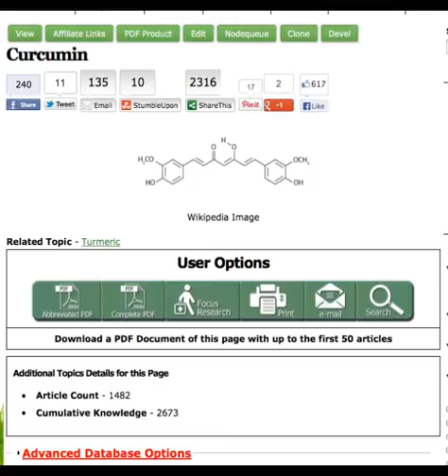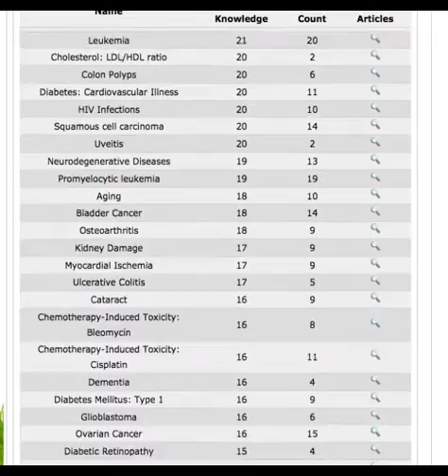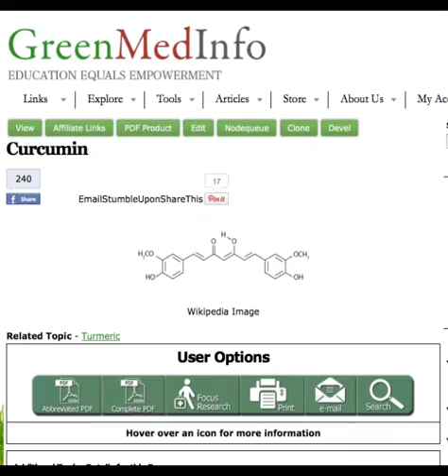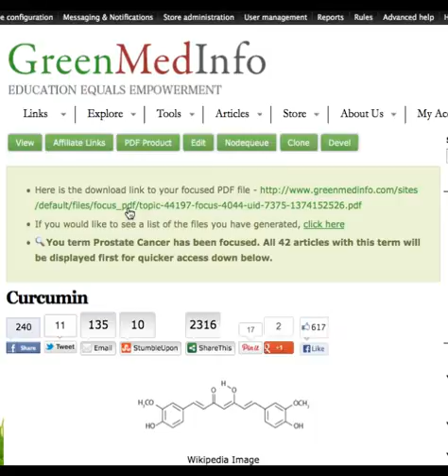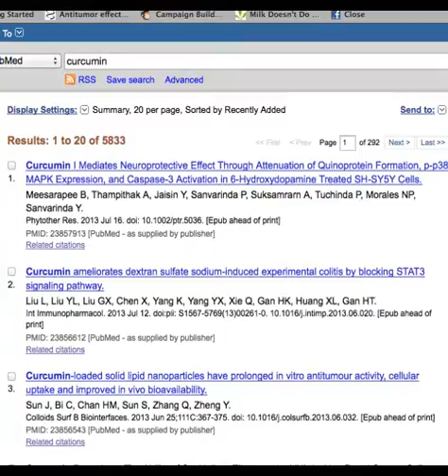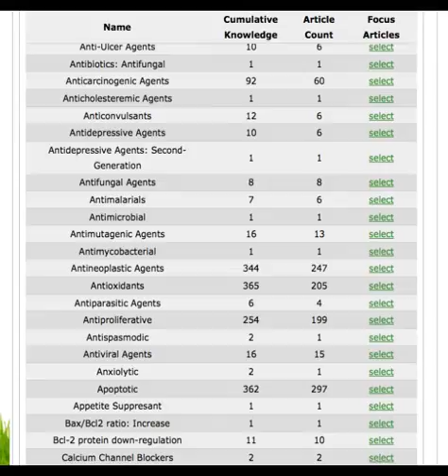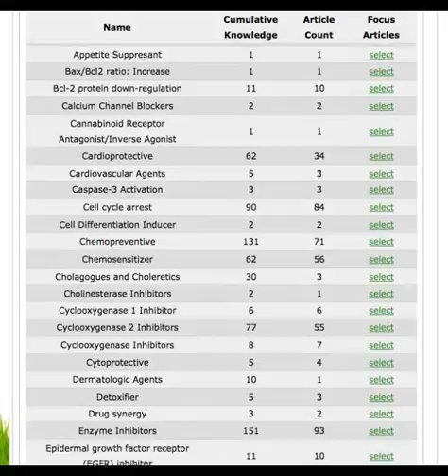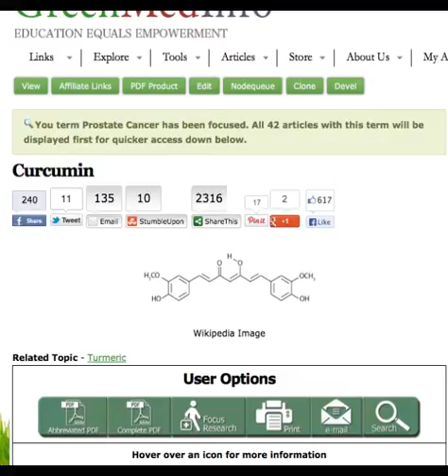What is Curcumin? The World's Largest Database on Curcumin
There are thousands of studies available now on the potential value of curcumin in disease prevention and treatment, with GreenMedInfo.com a leading open access provider of this data, including research from the US National Library of Medicine on over 600 health conditions that may respond favorably to its use.

Sayer Ji, founder of GreenMedInfo.com, takes us on a quick tour of the remarkable properties of this natural compound.